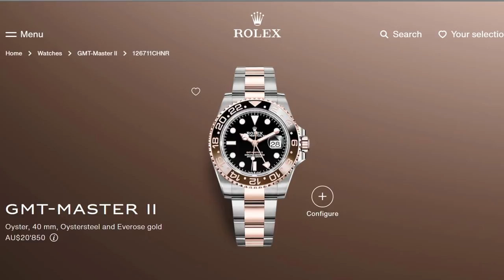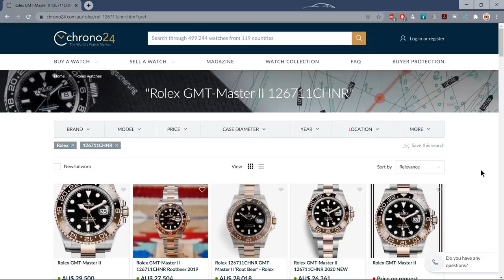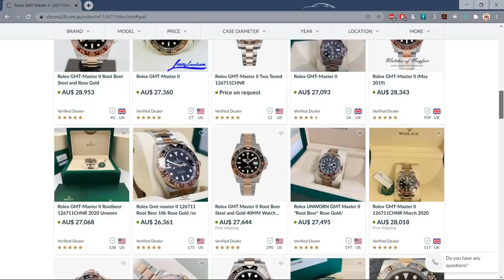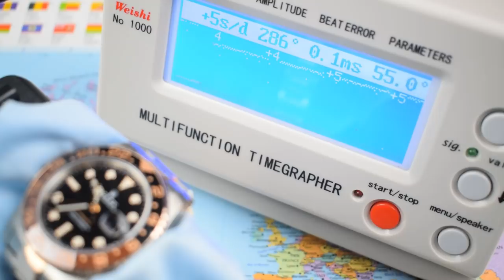Is This Rolex GMT Actually Worth $20,000?!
*YOU CAN GIVE MR X A FOLLOW ON INSTAGRAM HERE!*

I am an Amazon, Phoibos, Spinnaker, eBay, Jomashop, Meranom, and AliExpress Associate. If you make a qualifying purchase, I am paid a small finder’s fee from the companies in question. You don’t pay any extra for the product. Thanks!)

Well, this is the second GMT Master 2 I've reviewed, and as much as I like the watch, in theory, the practice is a little different. I say again, this is not a fake watch, so the other conclusion is that Rolex is slipping. They are all hype these days and the watch you receive after handing over that vast sum of money does fully justify the price tag. But you all knew that, right? Cheers, Jody